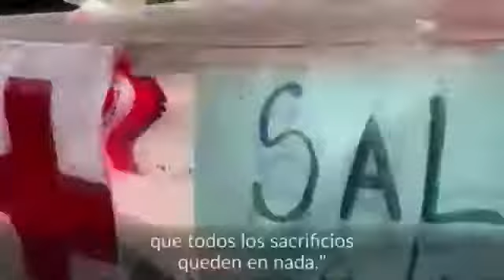En chile, Gustavo Gatica "lo mas doloroso sería que esto no sirviera para nada"